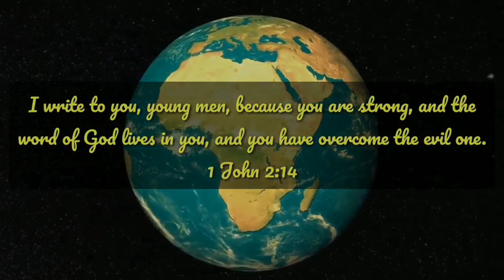Lectio Divina| Matthew 7: SYM Bible Reading Project.